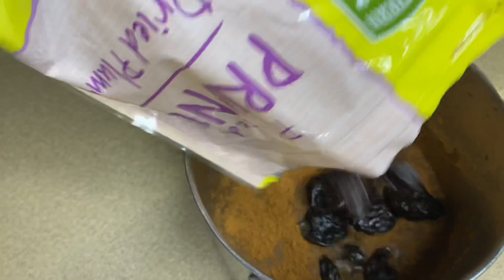The Moroccan Tagine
Assalamou Alikoum everyone. The lamb Tajin.
Ingredients:
Lamb
Parsley garlic Olive oil
Ginger
Papa turmeric salt.
Ich hab everything to fein Ohren Jucken blind everything in
A blinder then Best to marinate and live overnight or 2 to 3 hours before cooking.
We need also sesame seed roasted almonds also roasted or fried prunes. Please watch the video for further instruction